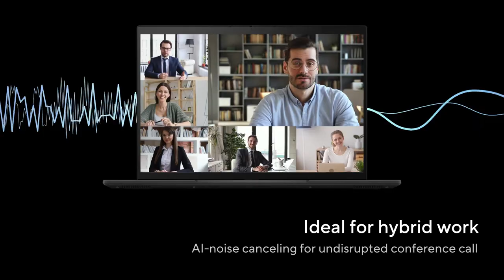ASUS ExpertBook B3 Intel | 2024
Its powerful cutting-edge features include up to Intel® Core™ Ultra 7 processor with Intel vPro® and up to NVIDIA® RTX™ 2050 graphics, a vibrant screen with a tall 16:10 aspect ratio with comprehensive I/O ports.

Performance and Power
Both the ExpertBook B3 B3404 and B3604 are equipped with powerful Intel processors that ensure smooth multitasking and efficient performance. The B3404 features up to an 11th Gen Intel Core i7 processor, while the B3604 takes it up a notch with up to an 11th Gen Intel Core i9 processor. Whether you're crunching numbers, editing multimedia content, or running demanding applications, these laptops deliver the processing power you need to stay productive.

Display and Graphics
When it comes to visuals, the ExpertBook B3 series doesn't disappoint. Both models boast vibrant displays with narrow bezels, providing an immersive viewing experience. The B3404 comes with a Full HD display, while the B3604 offers a choice between Full HD and 4K UHD displays, catering to different user preferences. Additionally, the B3604 features NVIDIA GeForce MX450 graphics, ideal for graphics-intensive tasks such as video editing and 3D rendering.

Portability and Durability
Portability and durability are essential for professionals who are always on the go. The ExpertBook B3 series excels in this aspect, with slim and lightweight designs that make them perfect companions for travel and mobility. Both models feature military-grade durability, ensuring reliability even in challenging environments. Additionally, the B3404 and B3604 are equipped with comprehensive connectivity options, including USB-C, HDMI, and Thunderbolt 4 ports, for seamless connectivity on the go.

Security Features
Security is paramount in today's digital landscape, and the ExpertBook B3 series offers a range of advanced security features to safeguard your data and privacy. Both models feature a built-in fingerprint sensor and TPM 2.0 chip for secure authentication and encryption. Additionally, the B3604 comes with an optional IR camera for facial recognition, adding an extra layer of security.

Battery Life
Long battery life is essential for professionals who need to stay productive throughout the day. The ExpertBook B3 series delivers impressive battery life, allowing you to work uninterrupted for extended periods. While the exact battery life may vary depending on usage and configuration, both the B3404 and B3604 offer all-day battery life, ensuring you stay productive wherever you go.

ASUS ExpertBook B3 (B3404)

- Up to Intel® Core™ Ultra 7 processor with Intel vPro® with dedicated AI engine (NPU) and Dedicated Copilot key
- Comprehensive connectivity, and smart card reader1
- 16:10 display, with optional touchscreen functionality
- Robust security features, including biometric login and TPM1 technology
- Certified to US MIL-STD 810H2 standard for exceptional durability
- Sustainable across the product lifecycle

ASUS ExpertBook B3 (B3604)
- Comprehensive connectivity, and smart card reader 1
- 16:10 display, with optional touchscreen functionality